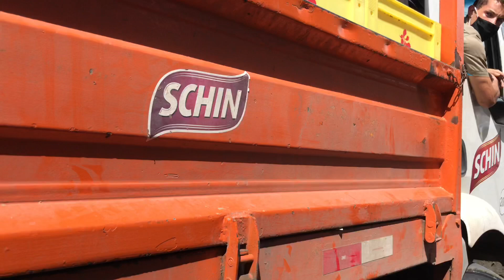Milho Assado, Olho D’gua das Flores